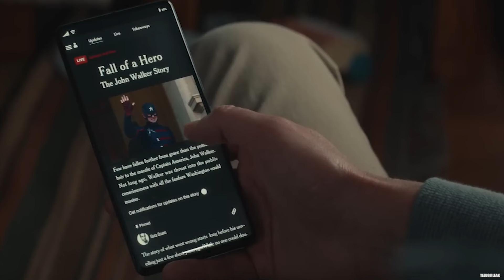Thunderbolts Trailer Breakdown in Telugu | Marvel Studios Thunderbolts* | Telugu Leak